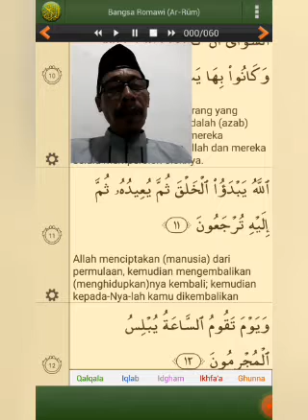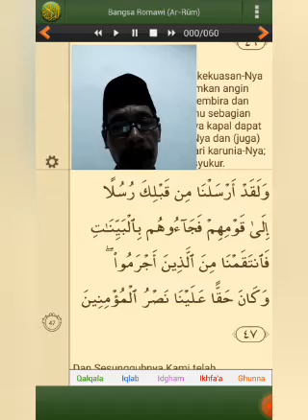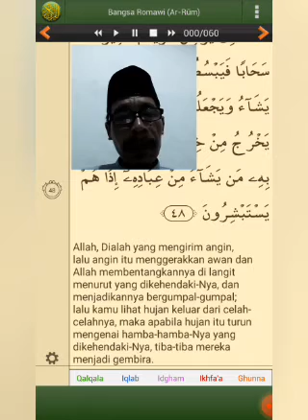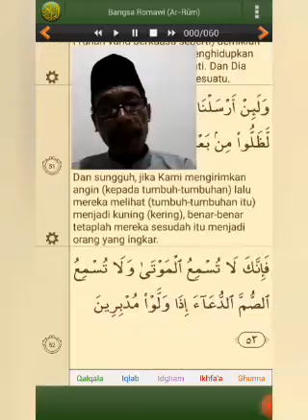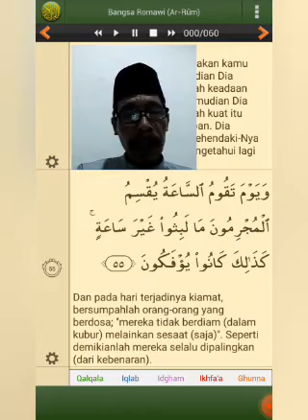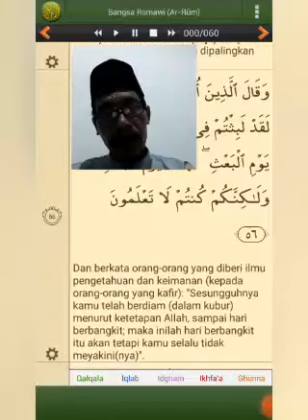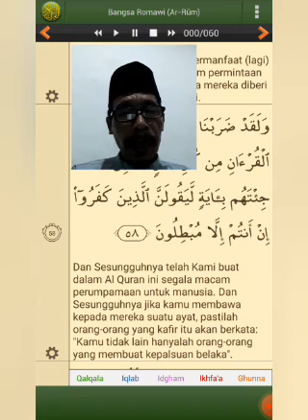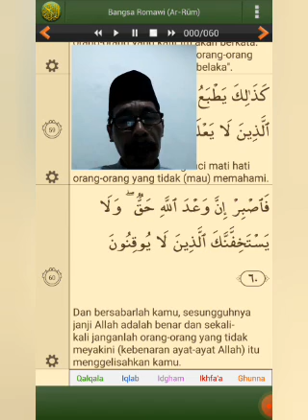Tadabbur Al Qur'an Surat Ar Ruum ayat 1 - 60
Membaca dan memahami Al Qur'an Surat Ar Ruum ayat 1 sampai dengan 60